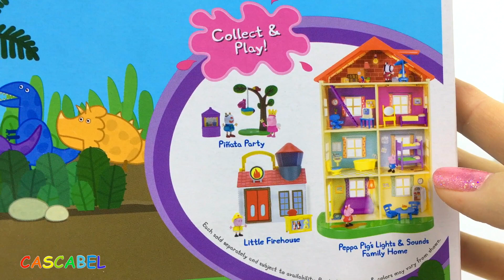PEPPA PIG Y GEORGE VAN AL PARQUE - DINO AVENTURA CON SU PRIMO BEBE ALEXANDER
Hoy les traigo un nuevo juguete de Peppa Pig, se llama Dino Pac, o Parque de dinosaurios. Viene con las figuras de Peppa Y George, un columpio y un tobogan en forma de dinosaurio.
En este video bebe Alexander se encuentra de visita en casa de Peppa. Como sus padres estan fuera de la ciudad por el dia, mama Pig junto a Papa pig, Peppa y Gerorge estan cuidando de bebe Alexander. Para salir de la casa deciden irse al parque Dino AVentura. Cuando llegaron hi senora Rabbit les dice a los ninos de seguir las huellas de los dinosaurios para encontrar el parque. Ahi hay un monton de cosas divertidas de esqueletos de dinosaurios hasta replicas de dinosaurios verdaderos y un monton de juegos.